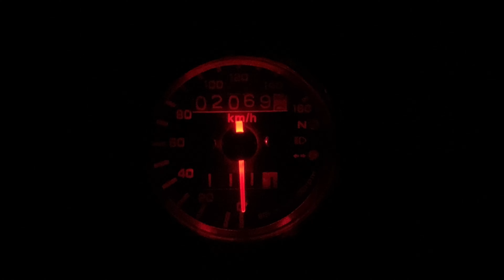Parents are everything 🥹.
Do likes and share
Hit likes
Love you all